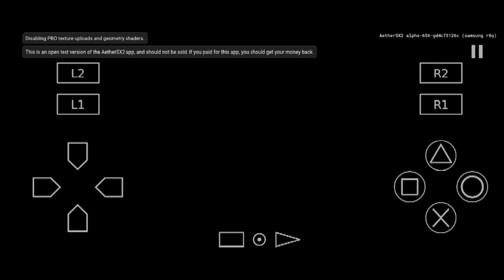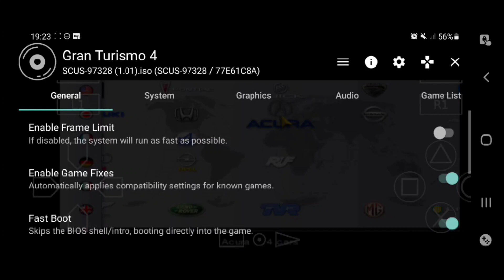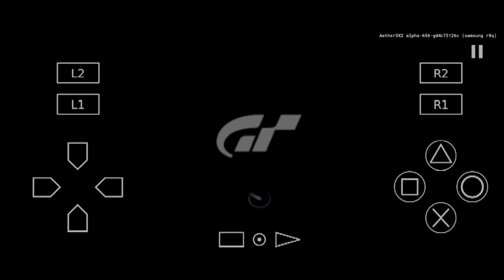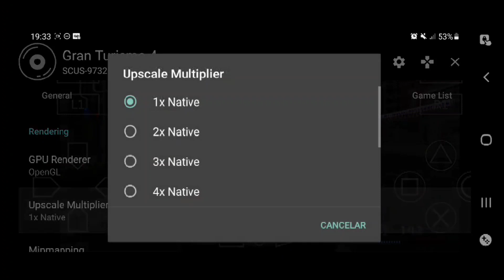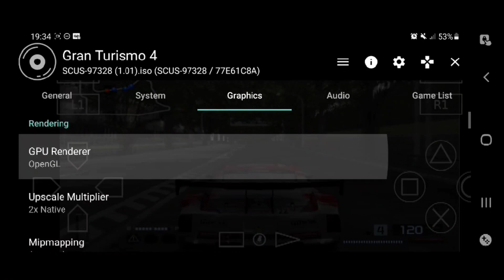AetherSX2 Gran Turismo 4 Gameplay S20 FE SNAPDRAGON 865 2021 ps2 emulator for Android Download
AetherSX2 Playstation 2 Emulator For Android !

run smooth the majority off games

New video 3x resolution Fix lag settings Gran  turismo 4